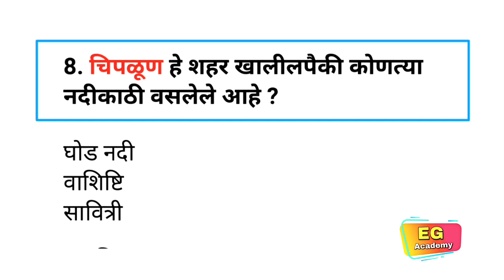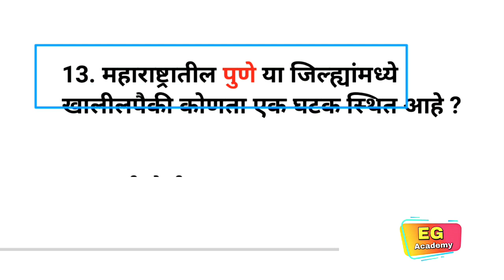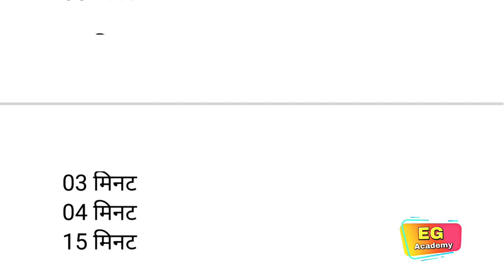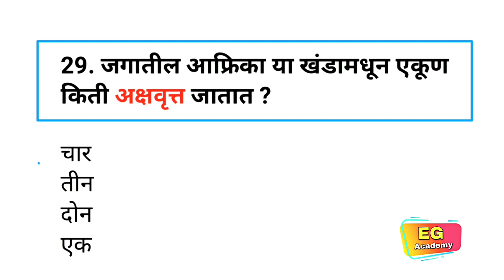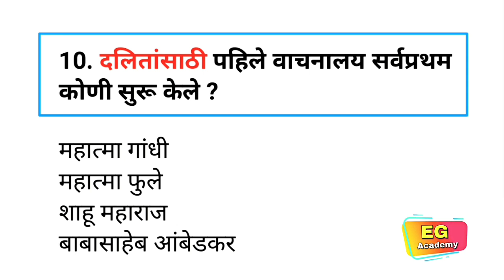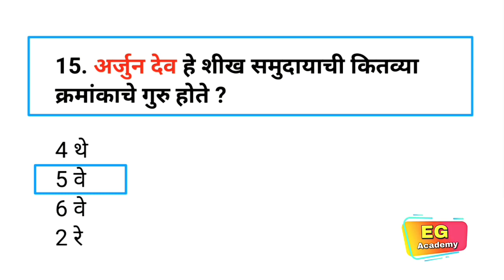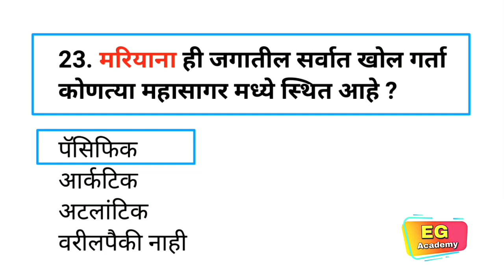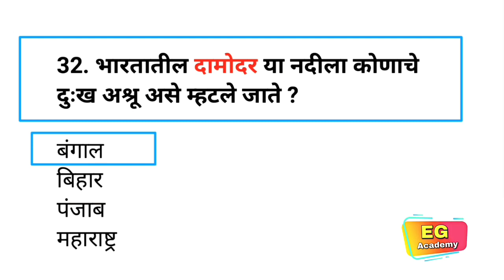✅SuperFast Gk Superclass|महाराष्ट्रातील कोणतीही परीक्षा असो|Spardha Pariksha Gk QuestionsMarathiGK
Your Queries-
Marathi Gk
Marathi Gk questions
Marathi questions answer
questions for all exam
questions for all competitive exam
spardha pariksha questions
spardha pariksha Gk marathi
mpsc questions
basic Marathi Gk questions
all basic imp Gk
imp Marathi Gk questions
Police bharti
zp bharti
midc bharti
postman bharti